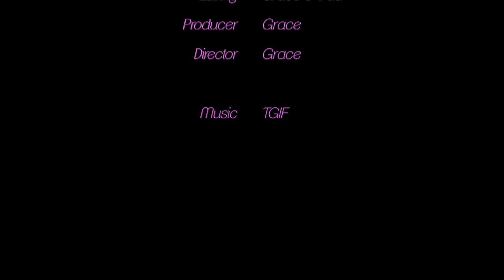Barbie - Birthday Fireworks | Ep.112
Ken's looking forward to his birthday but has everyone forgotten?